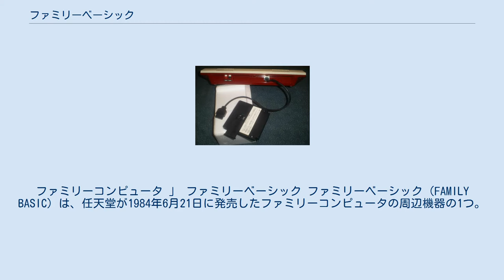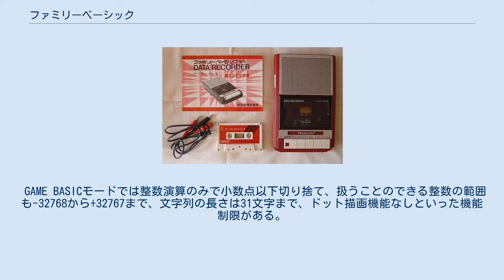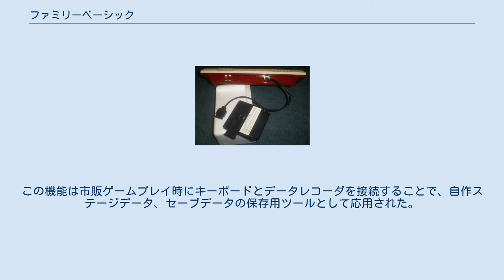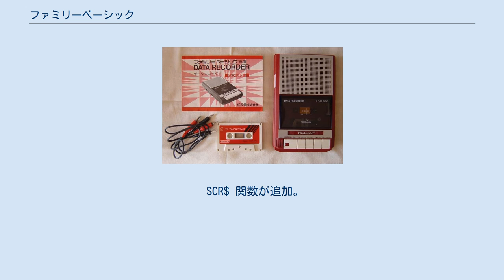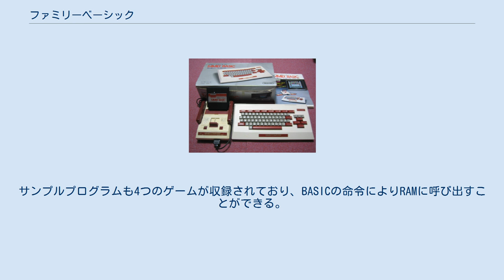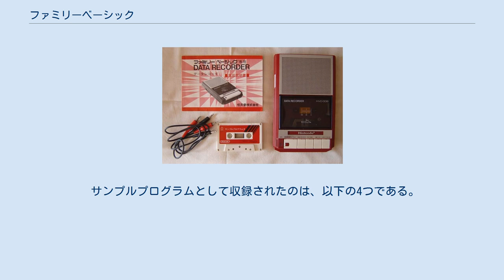ファミリーベーシック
ファミリーコンピュータ 」 ファミリーベーシック ファミリーベーシック（FAMILY BASIC）は、任天堂が1984年6月21日に発売したファミリーコンピュータの周辺機器の1つ。
BASIC言語を組み込んだロムカセットと、ファミコン本体のエキスパンドコネクタに接続するキーボード、プログラミング教本の3点がセットになっている。
 キーボード HVC-007 ロムカセットとキーボードの2点をファミコン本体に接続することにより、BASICの文法に基づいた簡単なゲームプログラムを自作することができるようになる。
組み込まれているプログラミング言語の固有称は、ハドソン開発のHu-BASICを元に、任天堂、シャープとの3社共同開発だったことから頭文字を付け、「NS-Hu BASIC」とした。
ただし、最終的にはファミコンに大幅に特化したため、パソコン用のHu-BASICとは大きく異なる。
 プログラム実行のために使えるメモリ容量は1,982バイト、バージョンアップ版の「ファミリーベーシックV3」では4,086バイトであり、カートリッジ内にSRAMで実装され、乾電池によってバックアップすることが可能になっている。
 キーボードの配列は、アルファベットに関しては現在のパソコンやタイプライターと同様のいわゆる「QWERTY配列」だったが、カナ配列に関しては現在のパソコンで主流のJISキーボードと異なり、五十音順に並んでいる。
 専用データレコーダ（松下電器産業（後のパナソニック）のOEM製品） 「ゲーム制作体験のためのBASIC」という方向性とそのハードウェア仕様によって、一般的なBASICとは異なる部分を多く含む。
 メインモードであるGAME BASICモードでゲームプログラミングを行う。
それ以外にも計算式入力による電卓機能の“カリキュレータボード”、音階入力による音楽制作機能の“ミュージックボード”、ワードプロセッサのような機能を持つ“メッセージボード”、バイオリズムに基づいた簡単な占いと生誕からの総経過日数の算出をする“占い”の4つの機能が内蔵された。
 また、各モードに移行するイントロダクション画面もまるでコンピュータが話しかけてくれるような親しみやすい画面に作られている。
 GAME BASICモードでは整数演算のみで小数点以下切り捨て、扱うことのできる整数の範囲も-32768から+32767まで、文字列の長さは31文字まで、ドット描画機能なしといった機能制限がある。
その一方で、あらかじめ定義されているキャラクター群を自由に組み合わせることにより非常に簡単にスプライトキャラクターや背景画を作ることができ、煩雑で面倒になりがちな作業を一手に引き受ける簡易性がファミリーベーシックの大きな特徴となっている。
ステートメントや関数など、必要となる標準的なBASIC言語命令も大方備わっている他、直線的な動きであれば簡単にスプライトキャラクターを定義し動かせる MOVE 命令など、独自の命令が多数備わっている。
 プログラム自体はROMカートリッジに一時的に記録できる他、データの保存（SAVE）および保存したデータの読み込み（LOAD）にはカセットテープを使用する。
テープへの読み書きには別売りの専用データレコーダもしくはモノラル録音再生のテープレコーダが必要となる。
この機能は市販ゲームプレイ時にキーボードとデータレコーダを接続することで、自作ステージデータ、セーブデータの保存用ツールとして応用された。
 4つのバージョンが存在することが確認されている。
V1.0 のバージョンアップ版である V2.0A および V2.1A は出荷時期の違いによる差異であり、単体発売されていない。
また、ROMカセットの色は黒が基本だが、V3.0 のみワインレッド色の外装で成型されている。
 最初に発売されたバージョン。
 SCR$ 関数が追加。
 V2.0Aのバグが除かれたものとされる。
 『ファミリーベーシックV3』として、1985年（昭和60年）2月21日にカセットが単体発売された。
メモリ容量拡張のためGAME BASICモードに完全に特化しており、イントロダクション画面なども省略され、直接BASICの画面が起動する。
CRASH、AUTO、ON ERROR GOTO など多数の新規命令が追加。
サンプルプログラムも4つのゲームが収録されており、BASI...